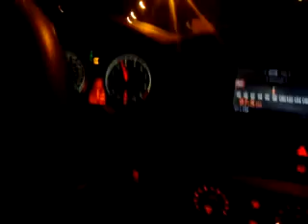Onboard Walter's 2007 BMW M5